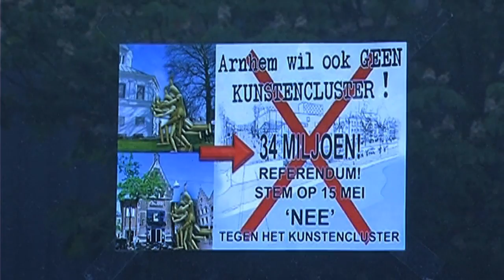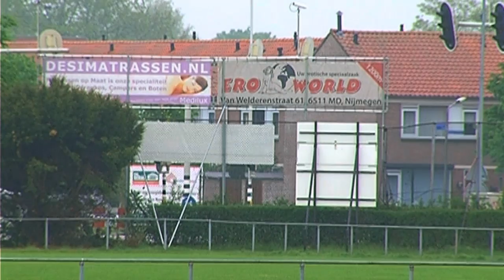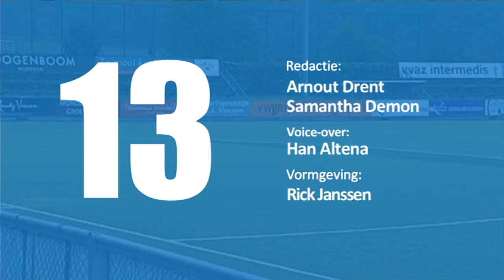Kanaal 13 Nieuws van 16 mei 2013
Referendum kunstencluster niet geldig
Buitenreclame Nijmeegse sportclubs mag
OBC loopt voor het goede doel